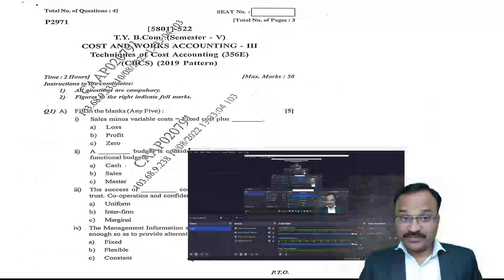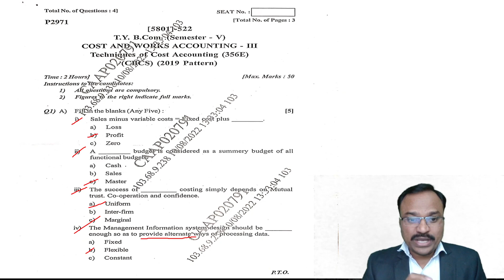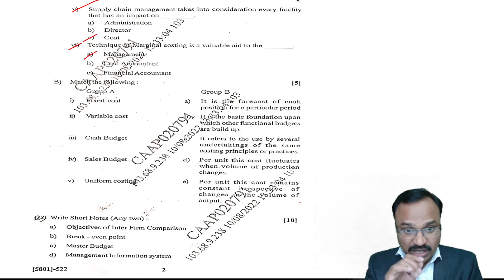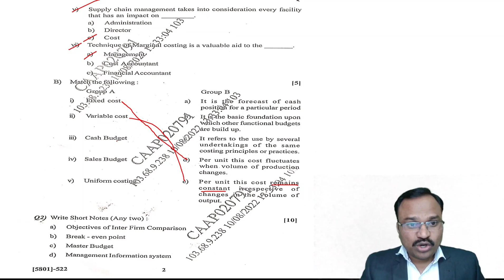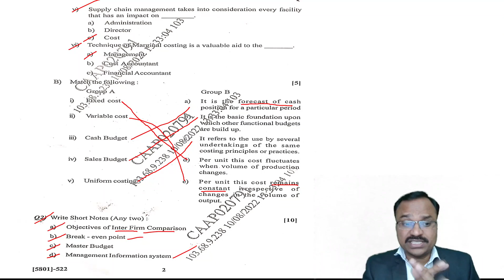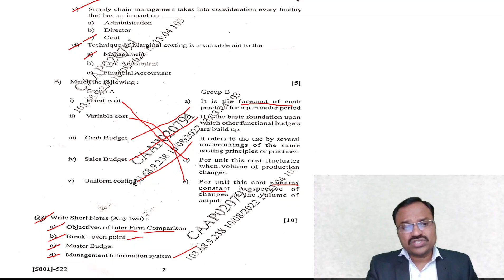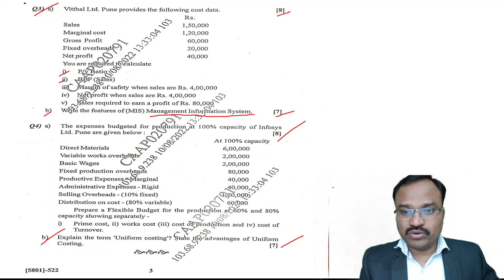Cost and Works Accounting III Costing III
The Video explains the question paper pattern and previous years question paper.